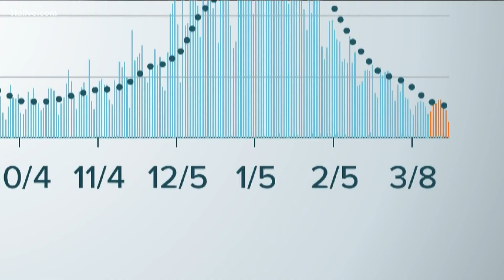State may open eligibility for COVID-19 vaccine; CDC worried about new surge in cases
Gov. Kemp said he wanted to open eligibility to all adults in April.